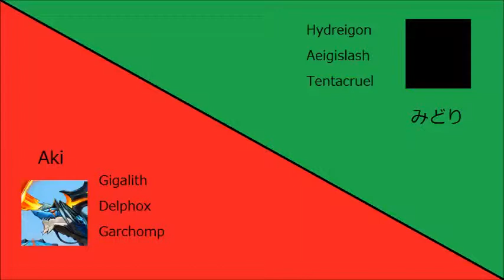Wifi SIngles vsみどり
Random Singles

Sorry, didn't have much free time til today.